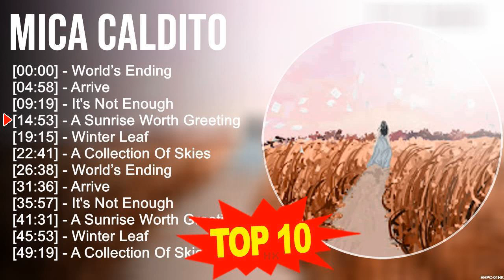M i c a C a l d i t o 2023 MIX ~ Top 10 Best Songs ~ Greatest Hits ~ Full Album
[00:00:00] - 01. W̲o̲̲rld’s E̲̲̲ndi̲̲ng
[00:04:58] - 02. A̲̲̲rri̲̲ve̲̲
[00:09:19] - 03. I̲̲̲t's N̲o̲̲t E̲̲̲no̲̲u̲̲gh
[00:14:53] - 04. A̲̲̲ S̲u̲̲nri̲̲se̲̲ W̲o̲̲rth G̲re̲̲e̲̲ti̲̲ng
[00:19:15] - 05. W̲i̲̲nte̲̲r L̲e̲̲a̲̲f
[00:22:41] - 06. A̲̲̲ C̲o̲̲lle̲̲cti̲̲o̲̲n O̲̲̲f S̲ki̲̲e̲̲s
[00:26:38] - 07. W̲o̲̲rld’s E̲̲̲ndi̲̲ng
[00:31:36] - 08. A̲̲̲rri̲̲ve̲̲
[00:35:57] - 09. A̲̲̲rri̲̲ve̲̲